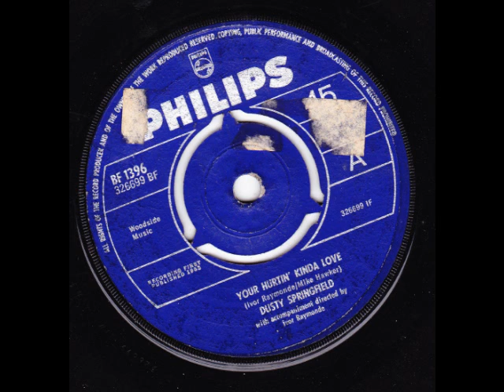My Movie (106) dusty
dusty